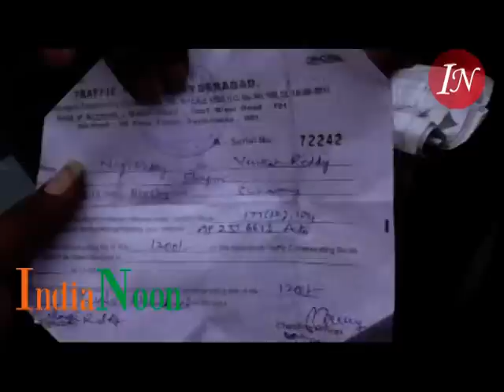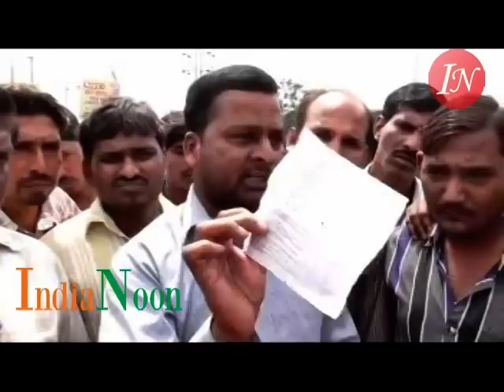Treat us with respect: Citizens urge Hyderabad Traffic Police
Public requests Hyderabad Police to treat citizens with respect when giving traffic challans